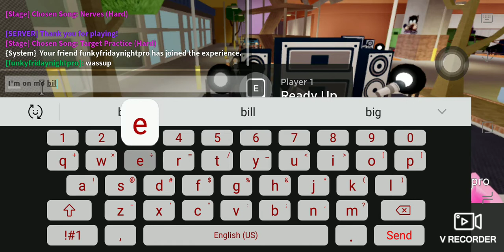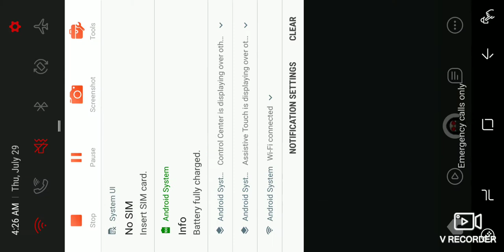Garcello But BAD cough RUAH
also shout out to my freind that joined